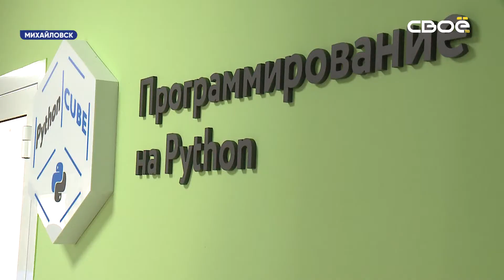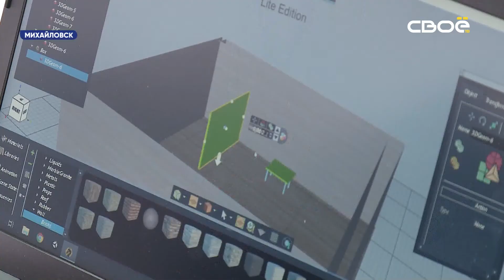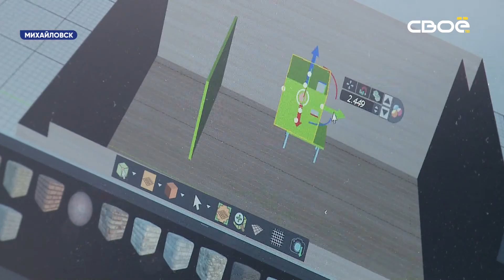Губернатор Ставрополья мечтает воспитать в крае Нобелевских лауреатов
В Михайловске во вторник, 15 октября, начал работу Центр цифрового образования детей «IT-куб». На торжественном открытии присутствовал губернатор Ставрополья Владимир Владимиров.По его словам, Ставрополье вошло в число 20 регионов, где такие центры начнут работать в 2019 году.Помимо этого, только в текущем году по всему краю открылись 70 центров образования цифрового и гуманитарного профилей «Точка роста». С 2020 года в регионе стартует масштабная программа «Дети», которая нацелена на повышение качества образования в каждом населённом пункте. На оборудование современных кабинетов физики, химии, биологии и информатики в школах региона выделены средства из краевой казны.